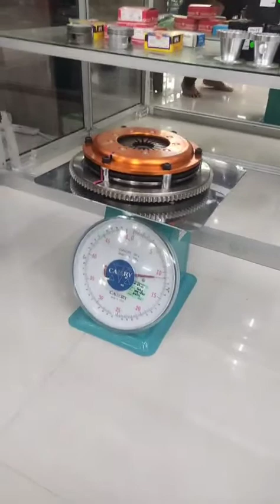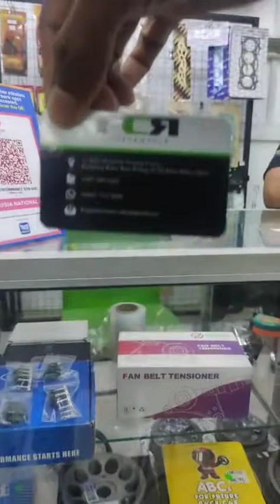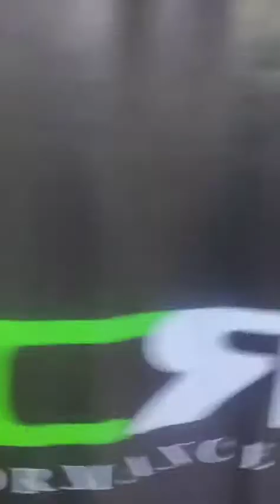Team RTKool ke FCR performance Johor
Rakan Kolaberasi Bersama antara RTKool Dan FCR Performance